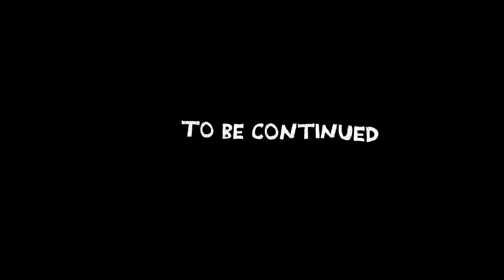Dopa Plays | Resident Evil 7 [P6]